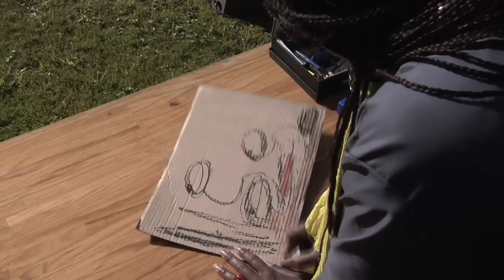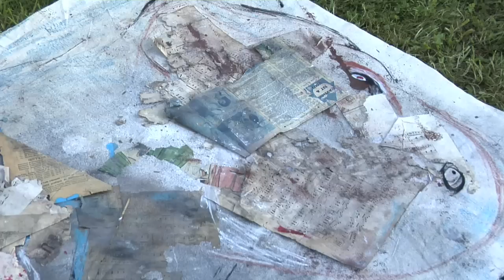Natacha Zenarre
Petit film sur Natacha Zenarre de jean-Philippe Groussain